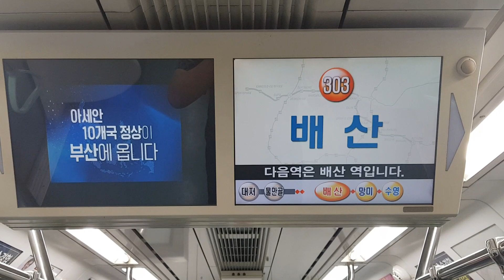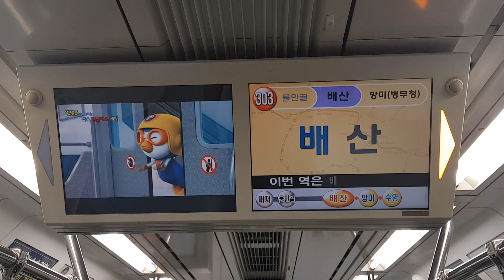부산휴메트로 3호선 배산역 안내방송 및 lcd